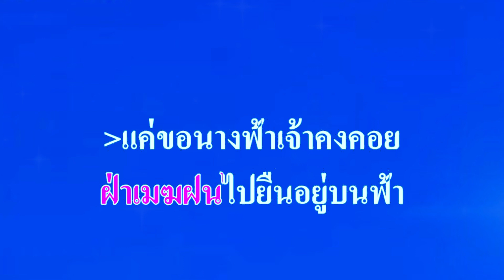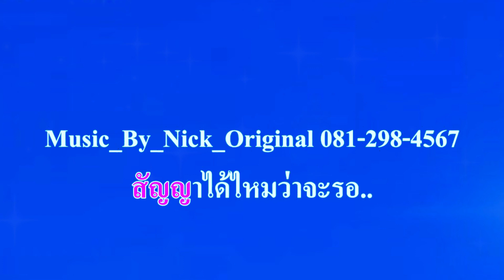♬นางฟ้า ทรงกรด ฌา มา อาร์สยาม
ศิลปิน:🎤ทรงกรด ฌา มา อาร์สยาม